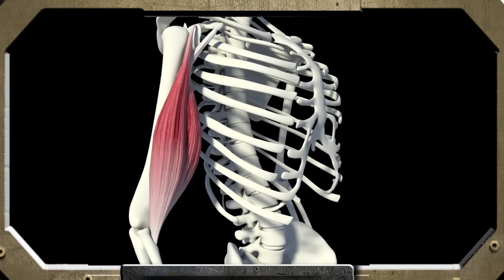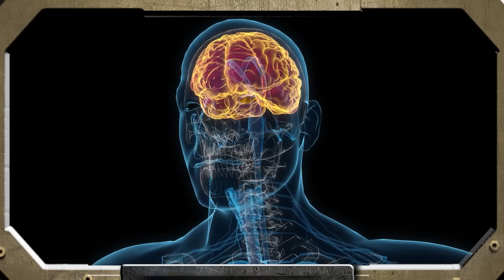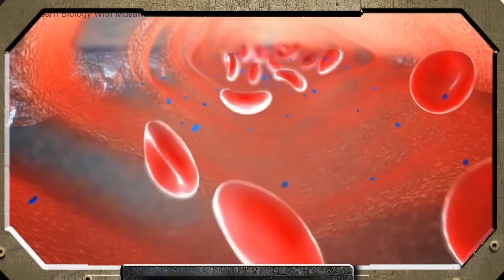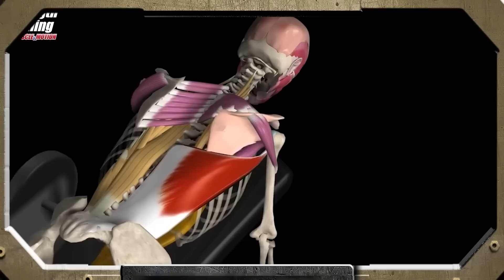12 Segredos Chocantes do Corpo Masculino Que Você Não Sabia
. Você sabia que os homens têm menos resistência que as mulheres? Descubra fatos fascinantes sobre o corpo masculino neste vídeo! Vamos explorar como a natureza moldou a força física e a composição corporal dos homens ao longo da evolução. Entenda por que os homens possuem mais músculo e menos gordura, proporcionando força para caçar e se defender. Você também vai descobrir como o músculo impacta na geração de calor e por que os homens preferem ar condicionado. Falamos sobre a testosterona e sua influência na calvície, agressividade e fertilidade masculina. Saiba por que os homens falam menos e têm uma coordenação motora superior. Quer saber mais sobre a flexibilidade e mobilidade dos homens? Vamos abordar como o treino de força e exercícios específicos podem melhorar a flexibilidade. Além disso, discutimos a importância da testosterona para a saúde e como ela pode ser afetada pelo estilo de vida. Aprenda sobre os diferentes grupos musculares e como os treinos podem ser adaptados para maximizar os resultados. Se você está em busca de dicas de treino, suplementação para hipertrofia, ou simplesmente quer entender melhor a biologia masculina, este vídeo é para você!

🔥Instagram do Dr. Renan Brigante | Transplante Capilar FUE

Apoio:
Academia Ironberg